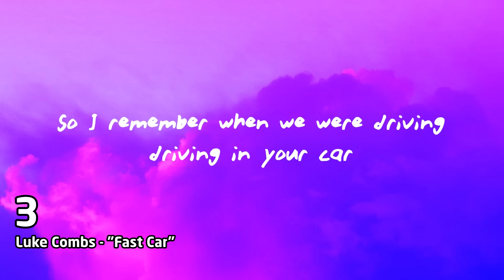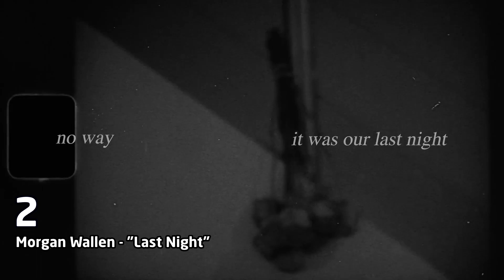Top 10 songs of the week August 5, 2023 (August #1 | 2023 #31)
1 (2:20) Jason Aldean - "Try That In A Small Town"
2 (2:05) Morgan Wallen - "Last Night"
3 (1:50) Luke Combs - "Fast Car"
4 (1:35) Gunna - "Fukumean"
5 (1:20) Rema & Selena Gomez - "Calm Down"
6 (1:05) Taylor Swift - "Cruel Summer"
7 (0:50) Travis Scott, Bad Bunny & The Weeknd - "K-POP"
8 (0:35) Nicki Minaj & Ice Spice With Aqua - "Barbie World"
9 (0:20) Jung Kook Featuring Latto - "Seven"
10 (0:05) Olivia Rodrigo - "Vampire"

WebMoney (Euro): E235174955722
Bitcoin: 1BCQwAiwh57GC1ewbkk1uohQTb8mYMA8pL